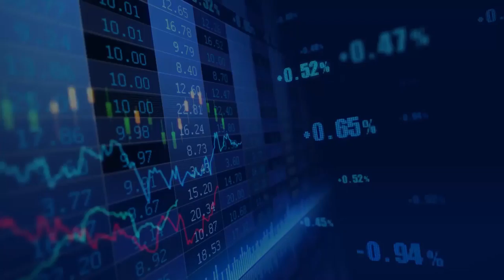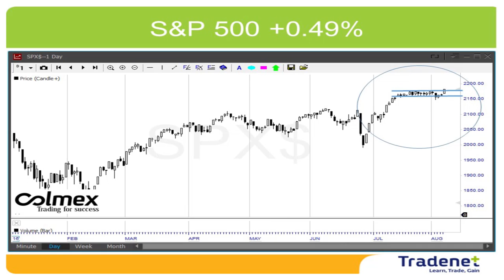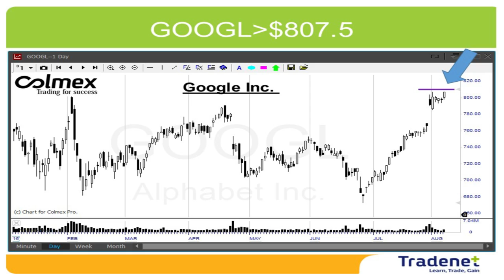Day Trading Weekly Review - August 8th. Meir Barak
Day Trading weekly report: Hi traders, both in the Olympics and in Wall Street - new world records! In a sixth consecutive upside week, the S&P500 gained 0.5% and a new all time high. June employment report came out better than expected and drove the market higher. The quarterly earning season is about to end with more than 85% of the reports and an average drop of 2.6% in companies earnings, however, better than analysts’ expectations. The market is trending higher, however August volatility is known to be very low, so don’t expect much. As I mentioned in previous weeks – the market is trending higher, we should follow the trend.